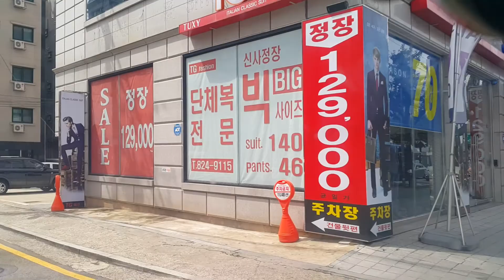19/08/27 driving in korea #152 1080p -note4- 11:14